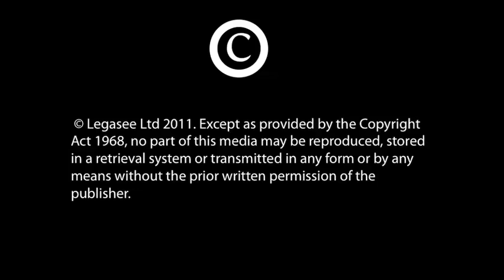Alan Tizzard (Cold War Veteran) Interview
Alan Tizzard gives an interesting account of his time driving tanks in cold war Germany. He was fanatical about machines and to be commanding a tank at 21 was a dream job despite the ever present fear that the Russians might cross the border.